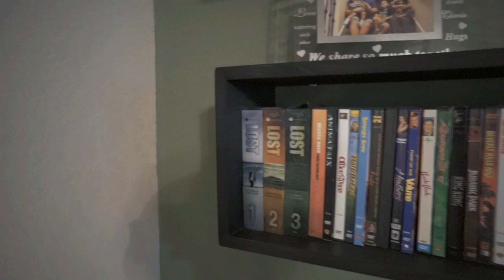Floating Box Bookshelves - How to Make and Install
Easily make and install your own floating box bookshelves. Requires basic power tools and easy materials list.